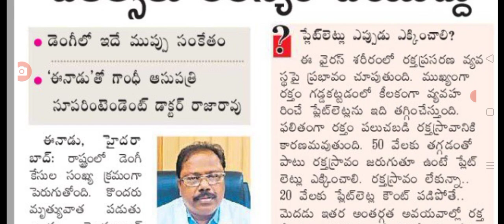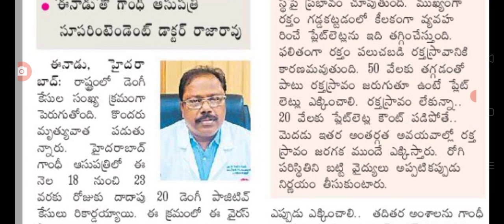తెలంగాణ ప్రజలకు అత్యవసర ప్రకటన వెంటనే ఇలా చేయండి big alert for people in Telangana on health.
hello everyone today update is TS government announced Big alert for people on health.@sarl creations